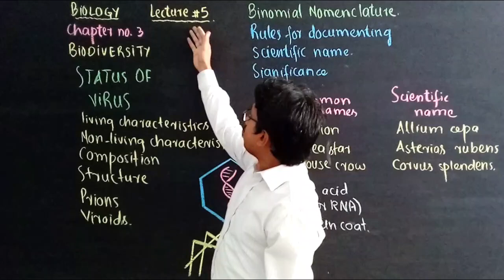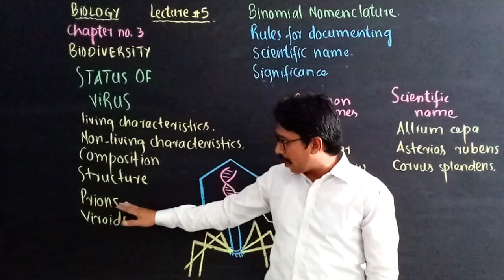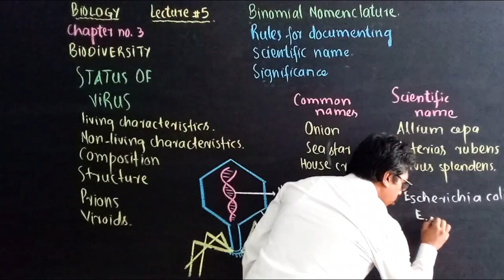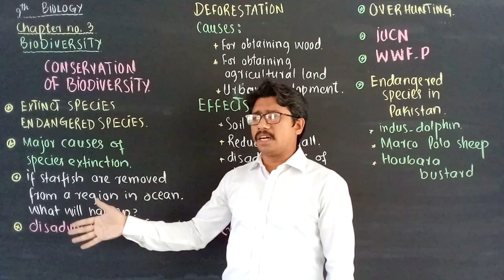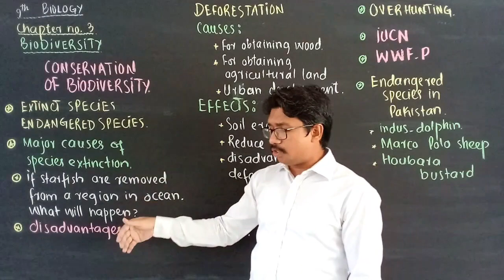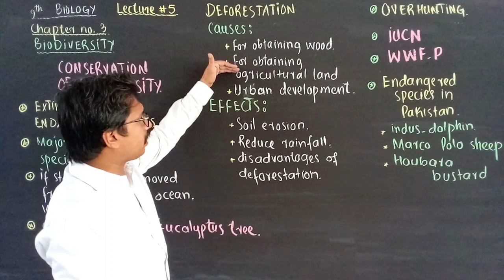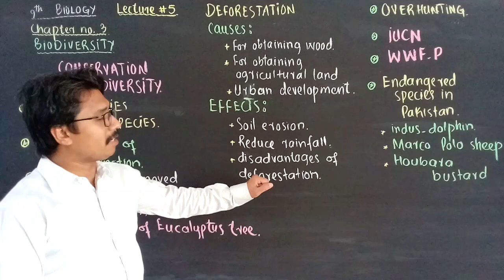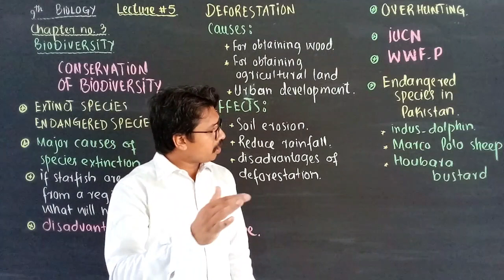9th Class Biology, Lecture 5, Ch.3 (Biodiversity)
In this video, you will learn the "Biodiversity" (3rd chapter of Biology).  Here we discuss status of virus, endangered species in Pakistan  . We hope this video will be beneficial to you.